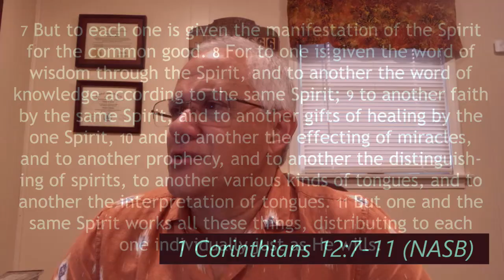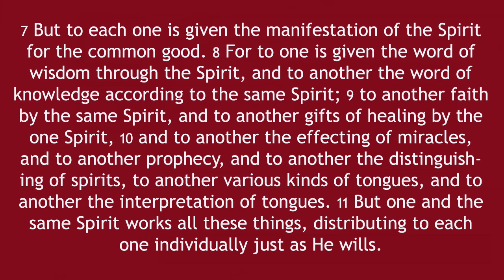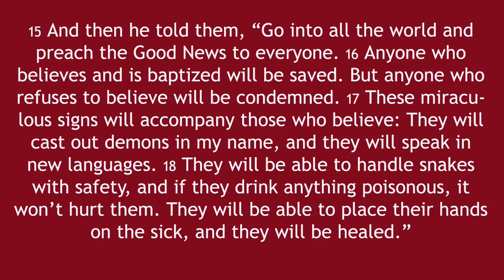Give Me Five Ep. 5: Be Like Jesus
The fifth in a series titled, "Spiritual Things in Church".